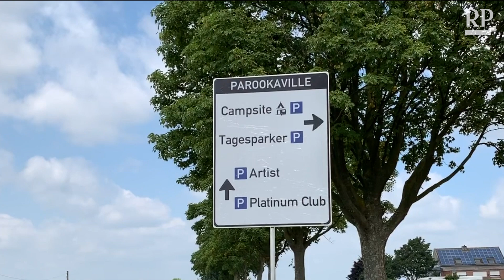Parookaville 2019: So läuft der Aufbau der Festivalstadt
Parookaville startet am Freitag, 19. Juli. Die Stadt ist fast fertig aufgebaut. Wir haben mit dem Veranstalter über Müllvermeidung und Anreisetipps gesprochen.